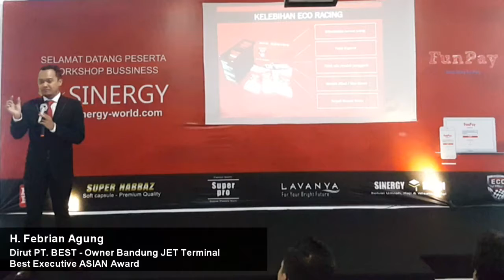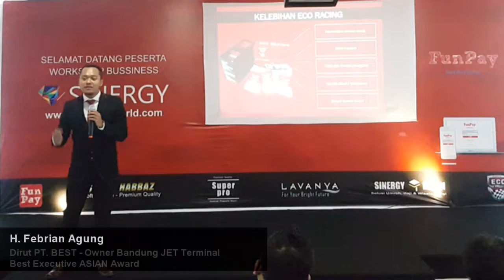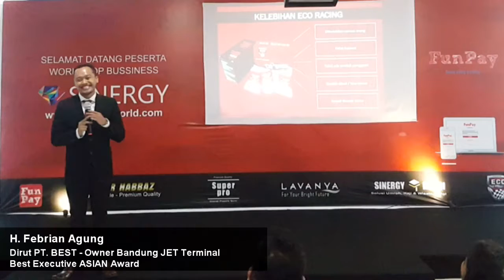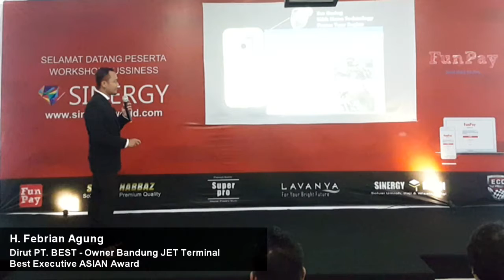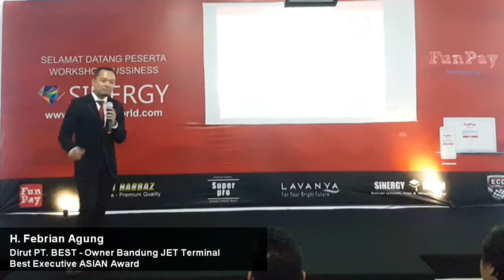Part 4 | Product Knowledge Eco Racing | H.Febrian Agung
Product Knowledge Eco Racing
Yuk Bergabung Bersama Eco Racing Chat : 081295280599